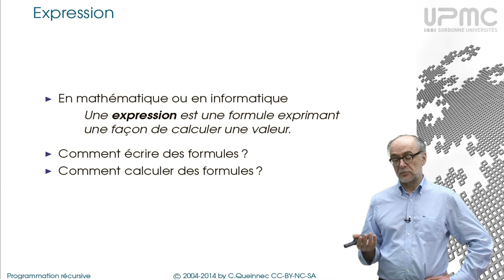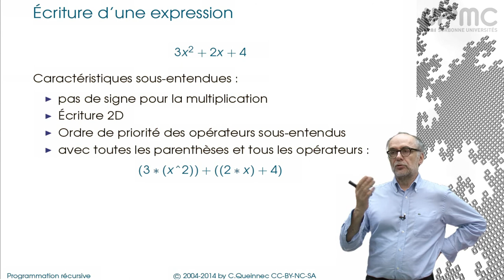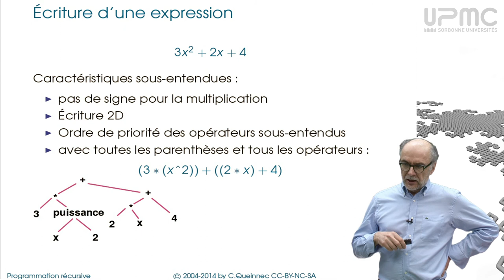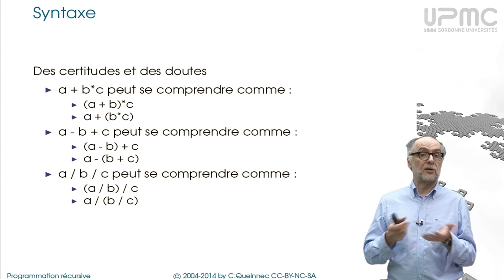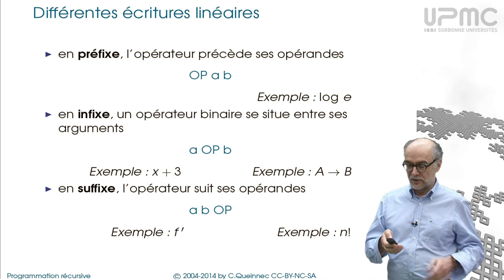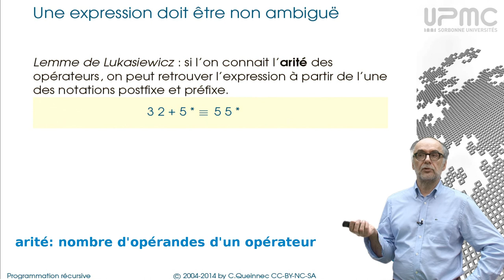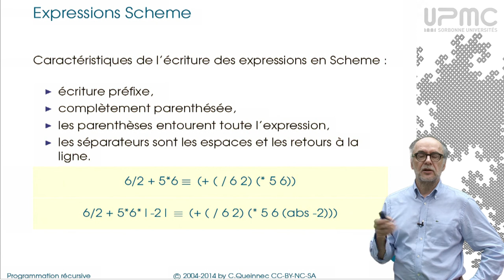1/1rev1 Introduction - MOOC Programmation récursive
Syntaxe, expression, langage, bibliothèque